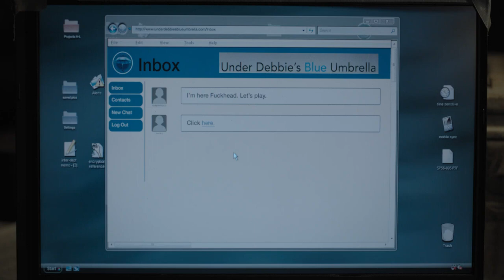Mr Mercedes Season 1 Recap HD (On Audience Network)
A retired detective, tormented by a serial killer through a series of letters and e-mails, sets out on a dangerous and potentially felonious crusade.

A Stephen King Series